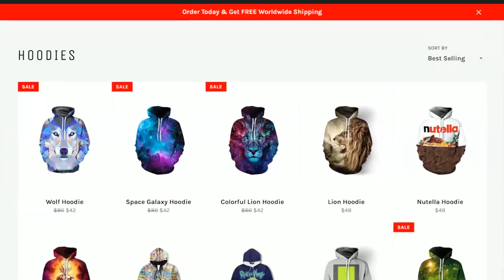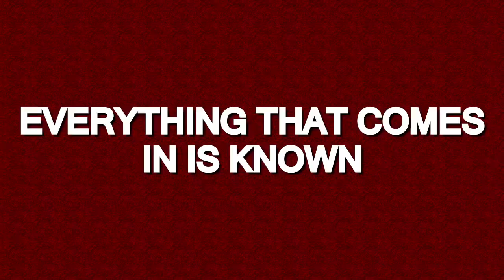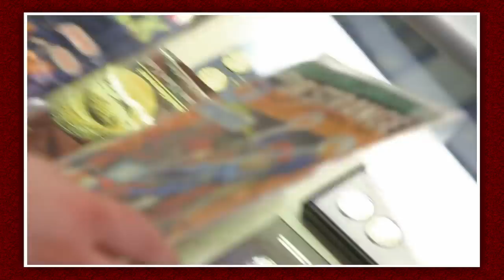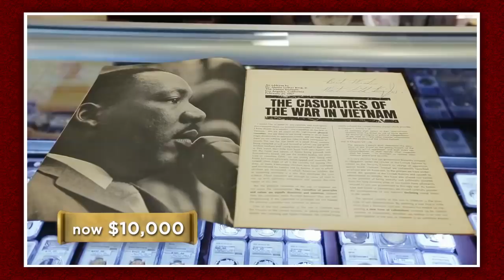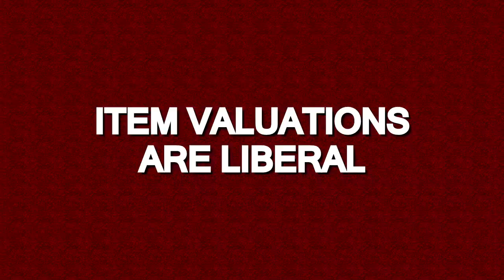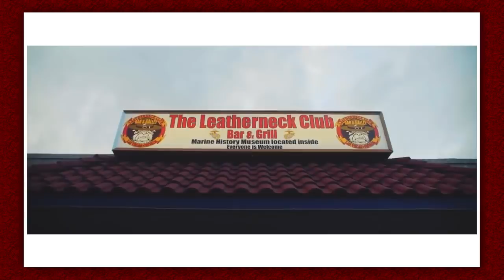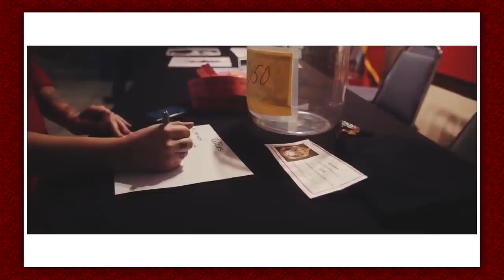The Reason Pawn Stars Lost 1,000,000 Viewers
Pawn Stars lost some viewers and here is why...